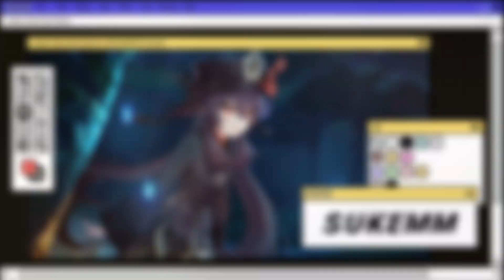[Hololive Vietsub] Mumei không mặc quần...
Nếu bạn không biết thì Anime Fansub và SuKemm đều do một nhóm quản lý nên bạn có thấy logo của Anime Fansub đừng lạ nhé.
Tất cả âm nhạc và hình ảnh trong kênh của tôi không phải là của tôi, tôi chỉ chia sẻ với tất cả các bạn ♥ đừng quên ủng hộ nghệ sĩ (y) để họ có thể tiếp tục làm việc với những bài hát hoặc hình ảnh mới nhất của họ
© BẢN QUYỀN / GIẤY PHÉP
Nếu bất kỳ nhà sản xuất / nhãn hiệu / nghệ sĩ nào có vấn đề với bất kỳ bài hát hoặc hình ảnh nào, vui lòng gửi cho tôi e-mail đến  và video sẽ bị gỡ xuống ngay lập tức. Cảm ơn